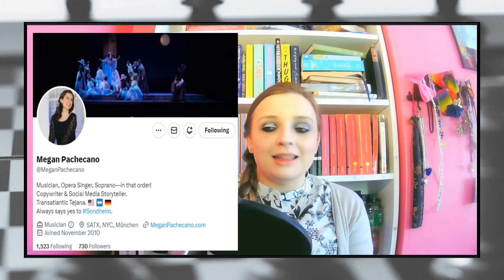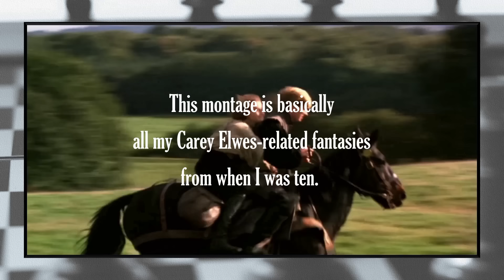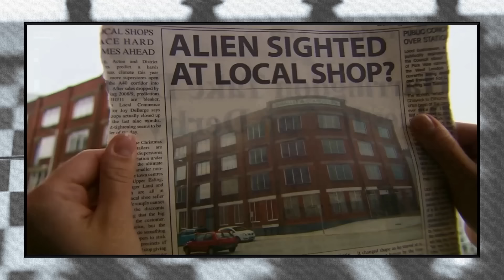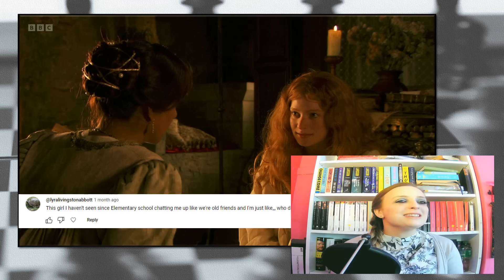SCREEN QUEENS | The BEST Lady Jane Grey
There is a slightly extended version available to patrons. I had to cut a scene from 'Tudor Rose' and speed up the banner segment for number 6.